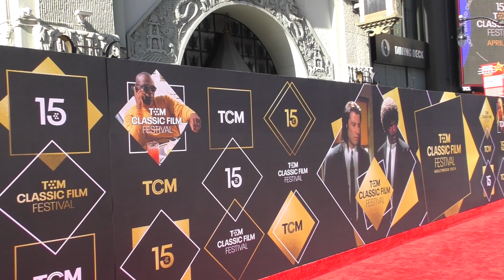2024 TCM Classic Film Festival Carpet Chat with BEN BURTT, CRAIG BARRON and SANDY DESCHER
BEHIND THE LENS hit the red carpet for the Opening Night of the 2024 TCM CLASSIC FILM FESTIVAL and a Carpet Chat with Academy Award-winning sound designer BEN BURTT, Academy Award-nominated Visual Effects wizard CRAIG BARRON, and former child actor SANDY DESCHER.

With Ben and Craig teaming up once again at TCMFF to bring an exciting presentation in the sci-fi realm to fest-goers, this year they brought along a surprise guest whose identity wasn't revealed until the screening of THEM!, the wonderful former child actor Sandy Descher who played the traumatized little girl in the film

Marking the 30th anniversary of TCM and the now classic PULP FICTION, the 15th Annual TCM CLASSIC FILM FESTIVAL kicked off in Hollywood, California at the legendary TCL Chinese Theatre under bright sunny skies.  With a bevy of stars from PULP FICTION reuniting for the first time since the film’s release, along with luminaries from cinema’s past and present, TCM’s ideal of “then meets now” heralds the next 30 years of TCM.

As the cinematic watering hole where "then meets now", TCM Classic Film Festival and TCM showed us once again why this is the place to be for movie lovers of all 100+ years of cinema for everything "classic."